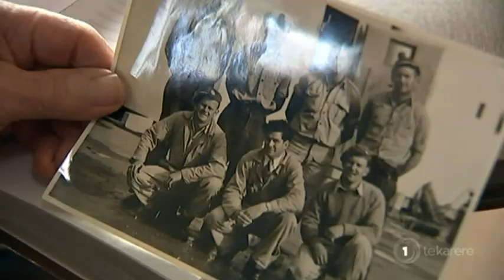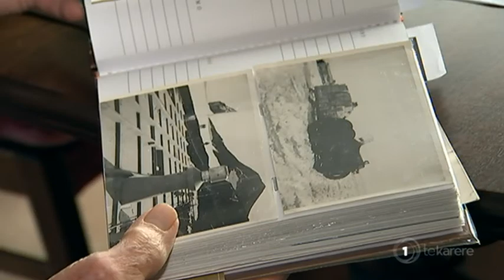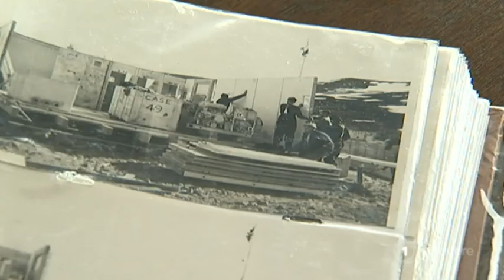Randell Heke receives prestigious NZ Antarctic Medal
Meet Randell Heke. The Ngāpuhi man receives a special award, the NZ Antarctic Medal, for the significant work he performed on the Antarctic continent. Ripeka Timutimu has the story.